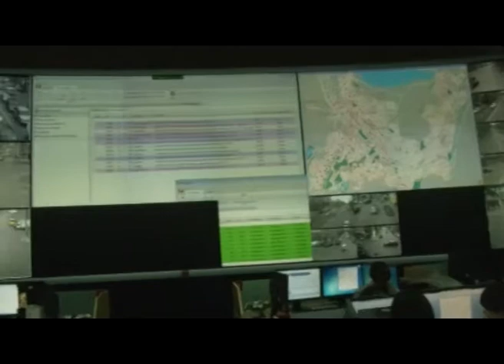შსს-ს სააგენტოს ყირგიზეთის შს მინისტრის მოადგილე ეწვია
შსს-ს საგანგებო სიტუაციების მართვის სააგენტოს დირექტორმა ზვიად ქაწაშვილმა, დირექტორის მოადგილე ლევან ბუიღლიშვილთან ერთად, ყირგიზეთის რესპუბლიკის საგანგებო სიტუაციების მართვის მინისტრის მოადგილე ტალაიბეკ ტემირალიევს უმასპინძლა. შეხვედრაზე მხარეებმა სამომავლო თანამშრომლობისა საკითხები განიხილეს. ზვიად ქაწაშვილმა სტუმრებს სააგენტოში განხორციელებული და მიმდინარე სიახლეები გააცნო. შეხვედრაზე მხარეებმა ასევე განიხილეს სამთო-სამაშველო პროექტები, რომლებიც ყირგიზი და ქართველი სამთო მაშველების გადამზადებასა და კვალიფიკაციის ამაღლებას გულისხმობს.

ვიზიტის ფარგლებში, სტუმრები გადაუდებელი დახმარების ოპერატიული მართვის ცენტრ „112“-ს ეწვივნენ. ცენტრის დირექტორმა გიორგი ბიჭაშვილმა უცხოელ კოლეგებს გადაუდებელი დახმარების ოპერატიული მართვის ცენტრის შენობა დაათვალიერებინა და მუშაობის სპეციფიკა გააცნო. „112“-ის თანამშრომლებმა სტუმრებს ცენტრის განვითარების სამომავლო სტრატეგიასა და სამოქმედო გეგმასთან დაკავშირებით პრეზენტაცია წარუდგინეს.

ყირგიზეთის რესპუბლიკის საგანგებო სიტუაციების მართვის მინისტრის მოადგილე ტალაიბეკ ტემირალიევმა „112“-ის მუშაობა დადებითად შეაფასა და გადაუდებელი დახმარების ოპერატიული მართვის კუთხით საქართველოს გამოცდილების გაზიარების სურვილი გამოთქვა.